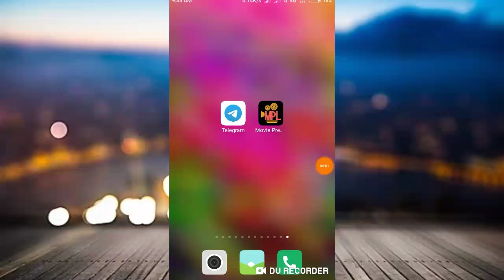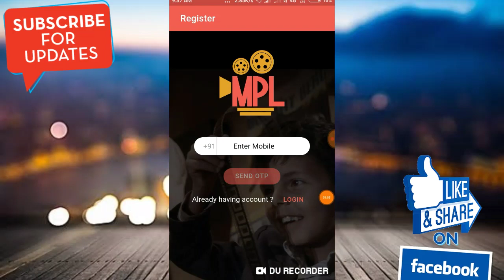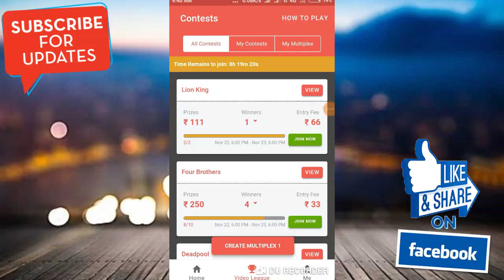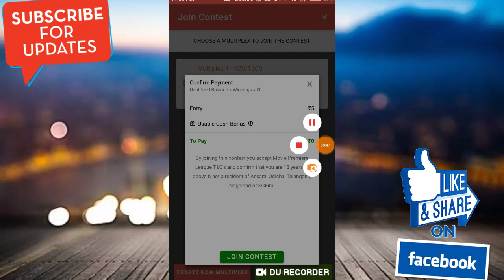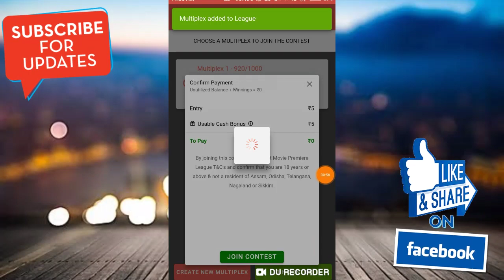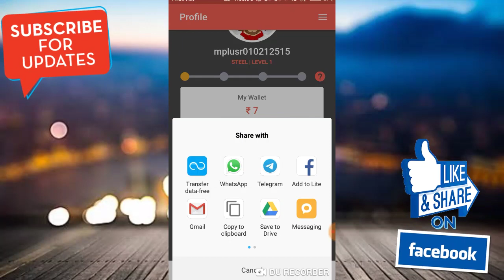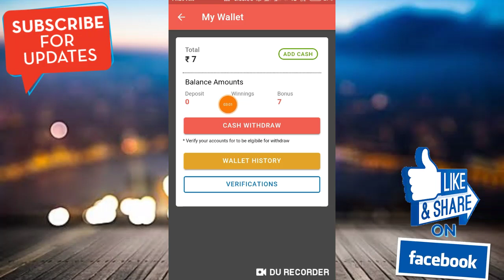Earn Money Online Tamil || Movie Premiere League App || Just Video Select And Earn Money Paytm Cash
App link :

Refer code : MPLREF2515

Lifetime Earning App :

App link :

Refer code : r.b695

Zupee Gold App link :

Refer code : 47qhnb9